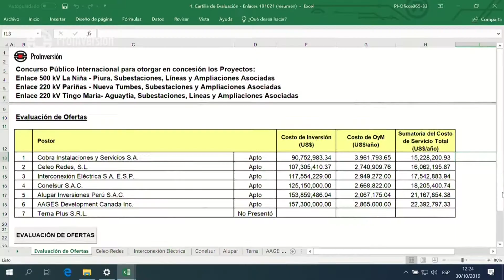Adjudicación de la buena pro de tres proyectos de Enlaces eléctricos | PROINVERSIÓN